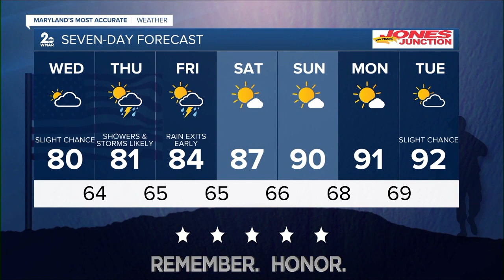WMAR 2 News Latest Headlines | June 1, 7pm